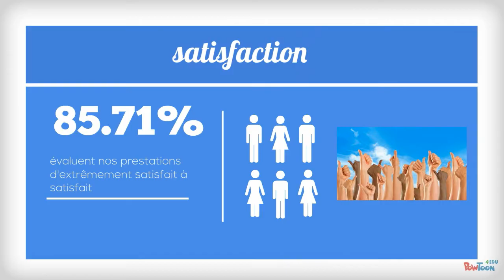Un feedback c'est si facile